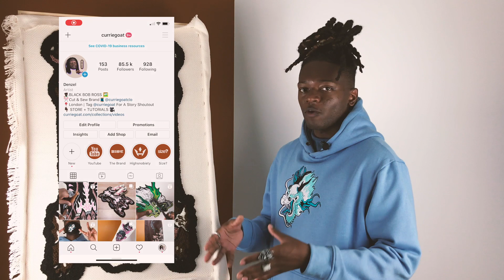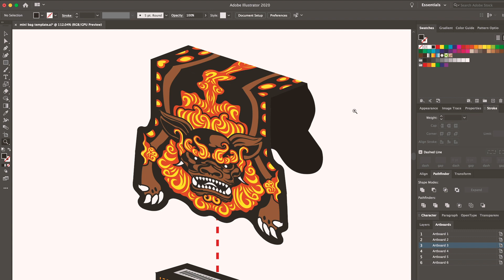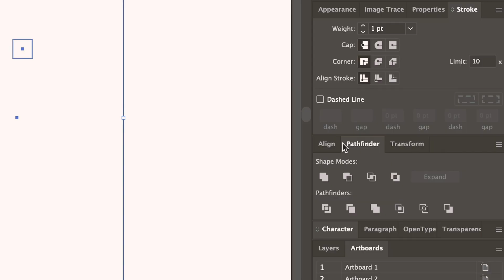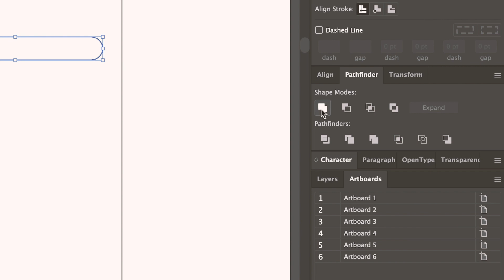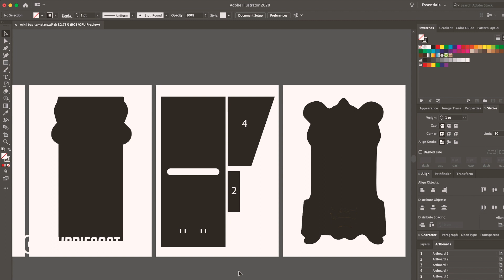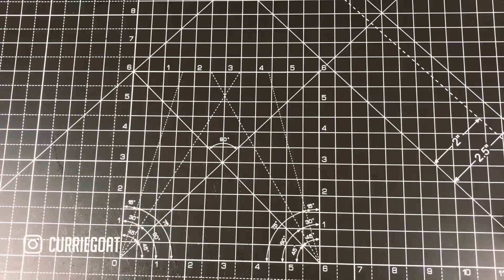how to make a mini bag * leather craft for beginners pt 1 *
THE PAINT I USE

If you would like to learn more about leather craft then you should watch these videos

The goal of this YouTube Chanel is to help you with personal development using creativity. I believe that great art tells stories and great stories can make you great!

In this video I making my very first leather mini bags using leather